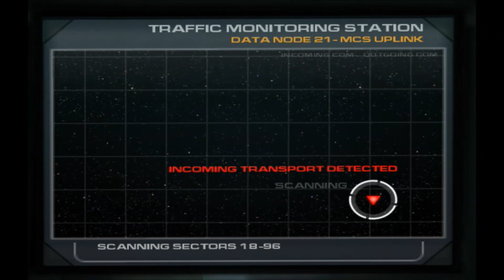GONE BACK TO A CLASSIC |Doom 3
The Original DoomGuy was recruited to a Corp on Mars, when his mission to find the scientist, turned into a nightmare!

Stay Poppin!